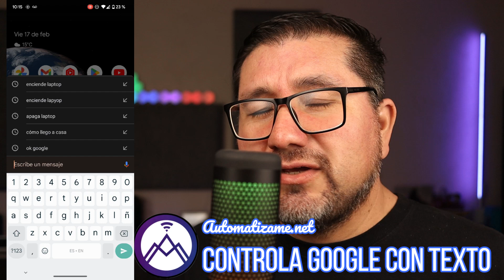💥ControlaGoogle y Alexa con Texto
✅ Es posible controlar tu asistente de voz por comandos de texto

00:00 Comandos de Texto para Google y Alexa
00:59 Como
02:48 En que situaciones